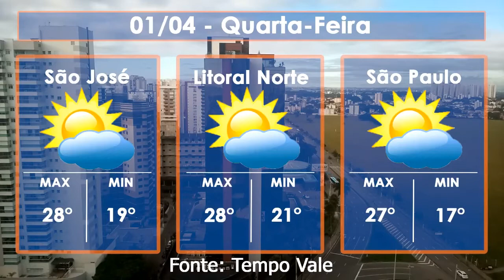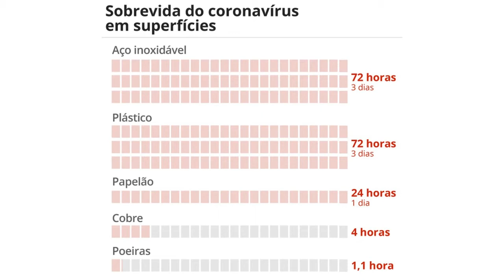Jornal Abre Aspas - Edição 01/04/2020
Confira o Jornal Abre Aspas com os destaques regionais e nacionais desta quarta-feira, uma parceria entre o Jornal OVALE e SPRIO+.